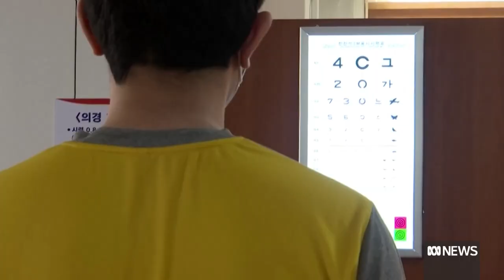How a TV show is reigniting debate about bullying and abuse in South Korea's military | The World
A popular Netflix series depicting life in South Korea's armed forces has sparked debate around the country over the military's abuse record and mandatory conscription.